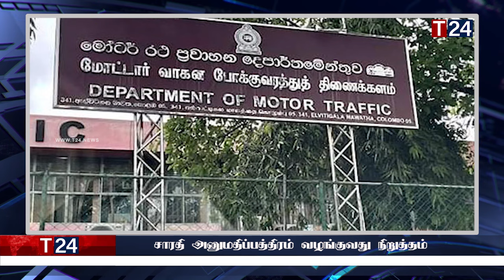மதிய நேர பிரதான செய்திகள் 16.10.2023 | Today Sri Lanka Tamil News | T24.News - Main Tamil News.